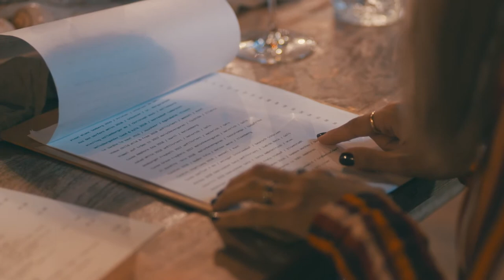Don't Know Why | Tandem deLight | acoustic cover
Booking & Contact

Wir sorgen für die passende musikalische Begleitung bei...
Firmenevents - Jazzbrunch - Trauung - Agape - Sektempfang -
Geschäftseröffnung - Vernissage - Privatveranstaltungen - Weihnachtsfeier -
Gala - Dinner - etc...

Video by
Multimedia Agentur Markus Raffeis | mrks.at